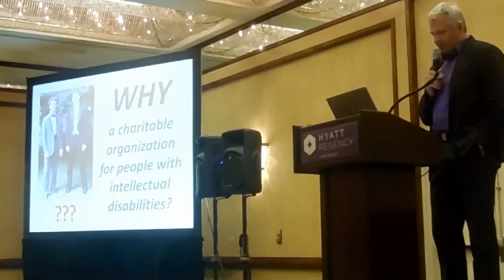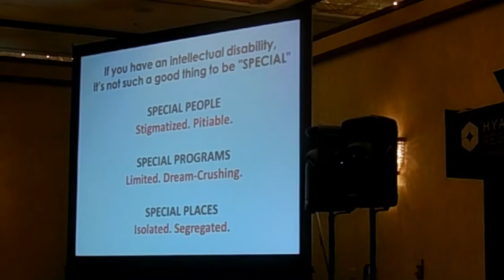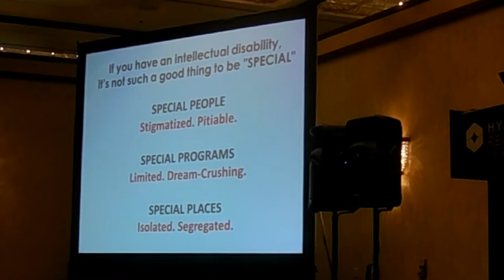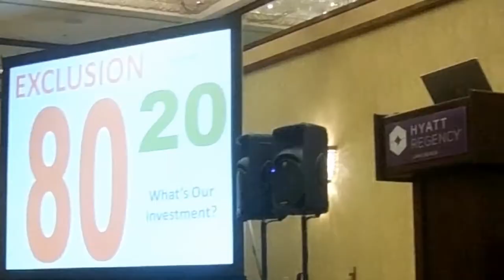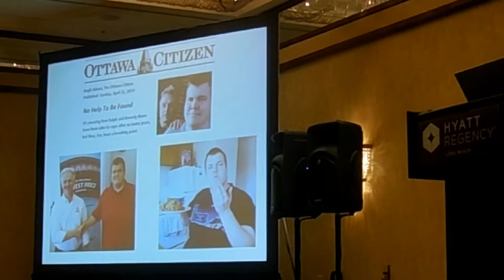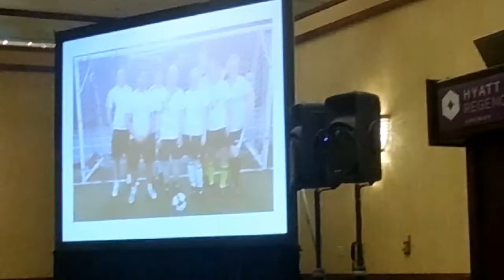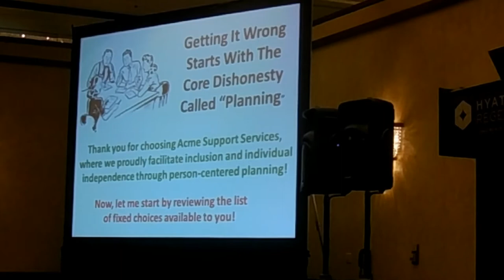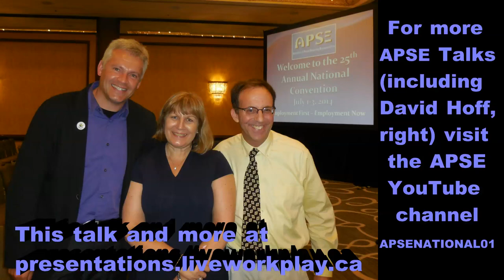APSE Talks! Why Do We Seek Inclusion Through Exclusion? Keenan Wellar from LiveWorkPlay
At a time when most every government and agency involved in supporting people with intellectual and developmental disabilities agrees that their goal is to support social inclusion and a full life in the community, why in practice does the sector continue to invest so heavily in systemic and programmatic infrastructure and practices? Although most jurisdictions have adopted at the very least the language of "person-centred planning" are individuals and families really being provided a valid opportunity to pursue a supported choice of community-based living, employment, and socio-recreational outcomes? This session will explore the disconnect between modern sector language of inclusion and community and the contradictory ongoing investment in medical models of service and outputs. It is intended to provoke cognitive dissonance with respect to fundamental realities of how we invest in the sector and the non-inclusive results we are producing, in light of our stated purpose and values to the contrary.